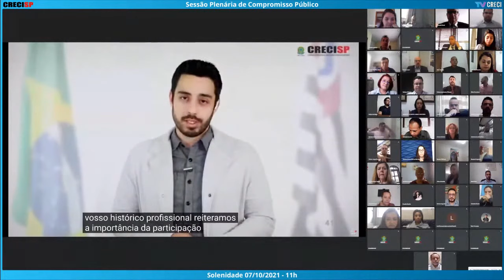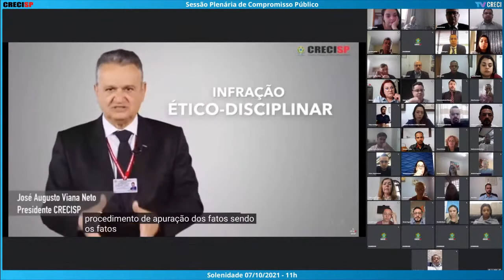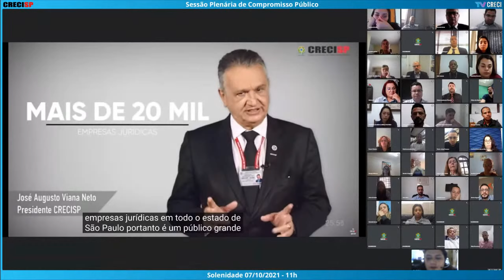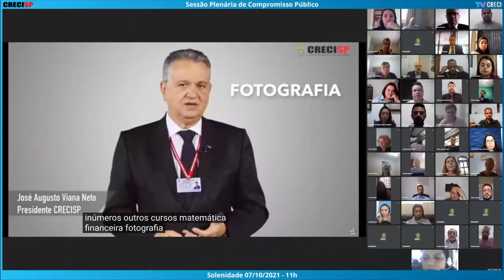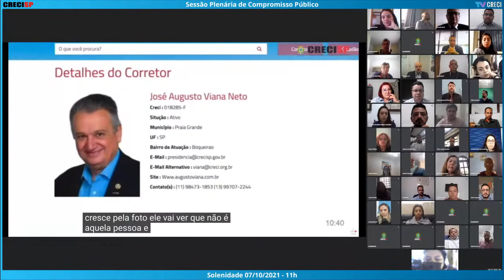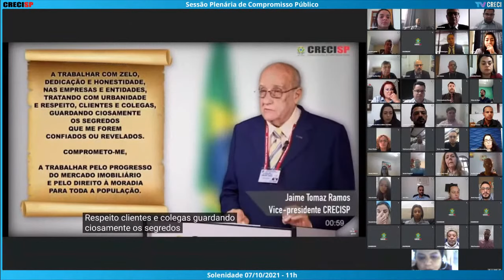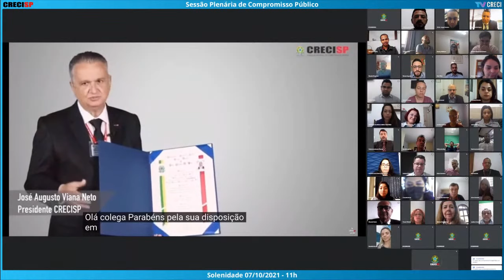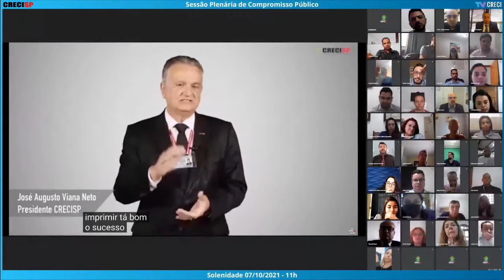07/10/2021 - 11h00 - Plenária de Compromisso